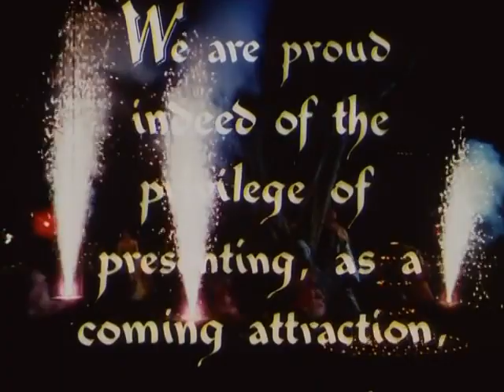THE RIVER Trailer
THE RIVER & WILD RIVER double feature plays Sunday, September 1 at Film Forum

Part of MARTY & JAY'S DOUBLE FEATURES

(1951, Jean Renoir) Growing up in India: 14-year-old Harriet, along with her two friends, gets her first big crush on a wounded vet, then must suffer a death in the family – but life, and the Ganges, go on. Renoir’s adaptation of Rumer Godden’s semi-autobiographical novel was his first in color. 35mm. Approx. 99 min.

Restored by Academy Film Archive, in association with the BFI and Janus Films, with restoration funding provided by Hollywood Foreign Press Association and The Film Foundation.